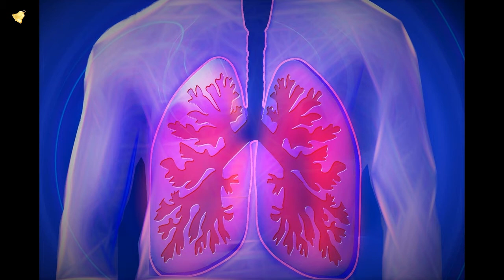Uykusuzluk - Uykusuzluk Nasıl Giderilir - laforizma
Uykusuzluk çekenler sabahlara kadar buhran dolu saatler geçirirler ve koyun saymaktan gevşeme egzersizlerine kadar  duydukları  her yöntemi denerler.  Bütün amaç deliksiz bir uyku uyumaktır. Eğer sizde bu dertten muzdaripseniz  Uykusuzluk Nasıl Giderilir  sorusunun cevabı sizin için gizemini koruyorsa bu efsane yöntem 60 saniyede uyutuyor! emin olabilirsiniz.
İnsanların en çok sorduğu soruların başında gelir Uykusuzluk Nasıl Giderilir sorusu.  Uykusuzluk problemi çekenler için Harvard Üniversitesi'nde bir doktor, 4-7-8 adını verdiği uyutma yöntemi ile 60 saniye içinde uykusuzluk çekenleri bile mışıl mışıl uyutuyor.
 Bu videoyu sonuna kadar izleyenler  Uykusuzluk Nasıl Giderilir sorusunun cevabını bulacaklar. Sizin için Harvard'lı doktor Adrew Weil'in efsane yöntemini anlatacağız.
Harvard Üniversitesi'nden Dr. Adrew Weil, 4-7-8 ismini verdiği bir teknik geliştirmiş. Bu ilginç metot ile uykusuzluk çeken birçok insanı 60 saniye içinde kolayca uyutuyor.
Bu metoda geçerken ilk olarak ağzınızda bulunan tüm nefesi dışarı verin. Ve 4 saniye boyunca burnunuzdan nefes alın.
Sonrasında ise biraz zorlansanız da 7 saniye boyunca nefesinizi tutun. Korkmayın bu çok uzun bir süre değil.
Bu 7 saniye sonunda ise, tuttuğunuz tüm nefesinizi 8 saniyede yavaş yavaş dışarı verin. Dikkat edin bir anda değil yavaş yavaş ve 8 saniye boyunca.
Bu ilginç yöntemi 3 kere arka arkaya tekrarlayın. Toplam ne kadar tuttuğunu merak ediyorsanız, hemen söyleyelim. 57 saniye sürüyor.
Yaptığınız bu egzersizin sonunda kendinizi yoğun olarak uykulu hissediyor olmanız gerekiyor.
Neden işe yaradığını açıklayalım
İlk olarak, nefesi 7 saniye tutma işi egzersizin temelini oluşturan kısım niteliğinde.
Vücudu derin nefes alıp oksijenle dolduruyorsunuz, nefesinizi tutarken oksijen bu sayede tüm vücudunuzda dolaşıyor.
Bu metot vücudunuzu oldukça rahatlatacaktır. Ayrıca siz nefes alıp vermeye odaklandığınız için stresiniz ve problemler aklınızdan uçup gidiyor.
Sadece 60 saniye! Denemeye değer öyle değil mi? Umarız sizlerde Uykusuzluk Nasıl Giderilir sorusunun cevabını bulmuşsunuzdur.